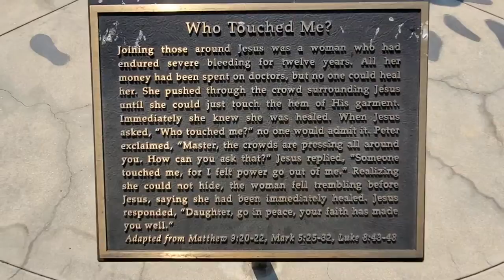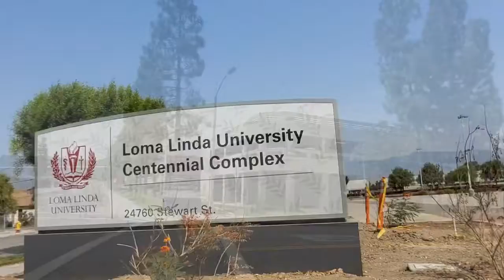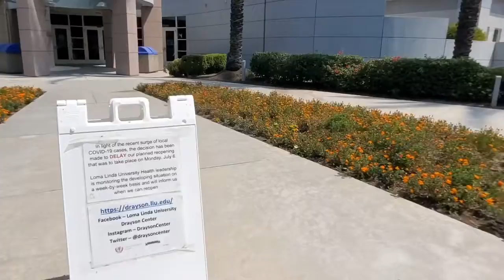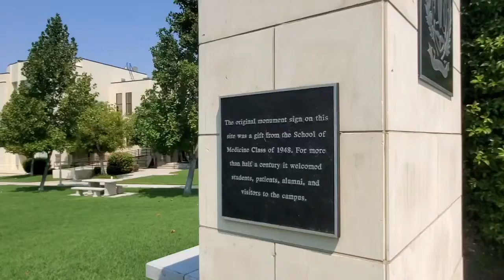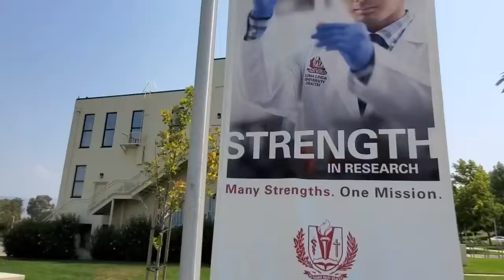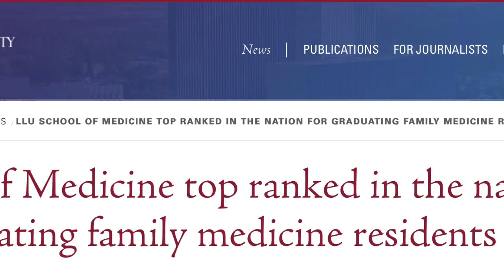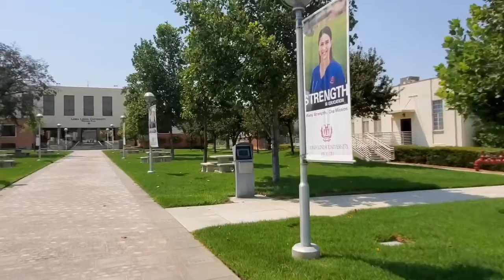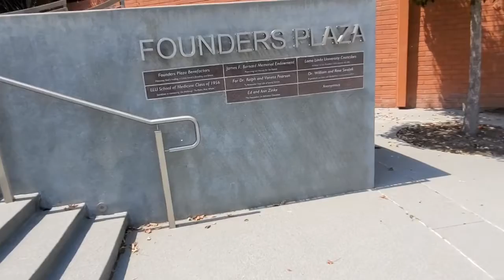Loma Linda Medical School – A City of Focused Inspiration, Where My Academic Journey Culminated🥰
Loma Linda University: A Premier Graduate School for Medical and Research Education

Loma Linda University is a highly professor-student-oriented medical graduate school that fosters an environment where anyone would thrive. With small class sizes, cutting-edge technology, and a supportive community, it’s a place where you can deeply focus on your studies while building lifelong friendships with your classmates. Graduate life here is not just about academics; it’s an enriching experience that helps you discover your true passions and prepare for a bright future. As a graduate myself, I had an incredible time here and am confident you will too!

When I entered, California had just eight medical schools (three private—LLU, Stanford, and USC), but now there are 12, evenly split between public and private institutions. For those aspiring to become clinicians or researchers, I strongly recommend considering an MD/PhD program. The combination of clinical and research rotations is invaluable for gaining the diverse skills needed for a doctorate. This blend of practical and theoretical training ensures you’re well-equipped for any career path you choose.

The name Loma Linda means “lovely hill” in Spanish, perfectly reflecting the serene and picturesque campus environment. Additionally, Loma Linda is recognized as one of the few true Blue Zones in the United States, a designation for communities where people live significantly longer and healthier lives. This unique lifestyle makes the city a standout place to study and grow, personally and professionally.

The university’s educational philosophy emphasizes mental discipline and intellectual rigor, providing a strong foundation for both personal and professional growth. As one historical perspective explains, "The highest and most important object of intellectual education is mental discipline, or the power of using the mind to the best advantage." At Loma Linda, this guiding principle is woven into every aspect of its programs, preparing students not just for careers but for lifelong success.